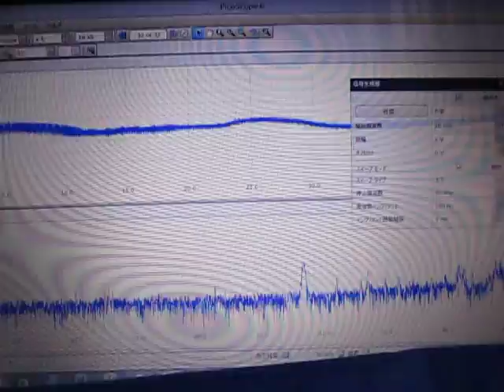超音波実験 Ultrasonic experiment